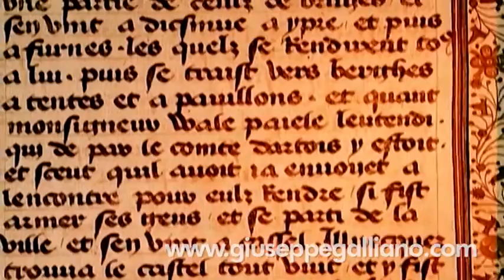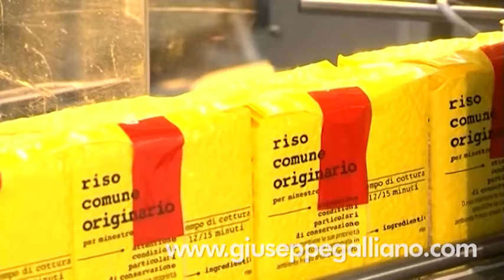Riso : prodotti tipici novara ricette tradizionali cucina novarese (© Galliano 2010)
Riso  prodotti tipici novara ricette tradizionali cucina novarese

storia e tradizioni enogastronomiche di Novara e del territorio novarese. Cucina novarese di tradizione. enogastronomia novarese

FABRICA Art&Media
28100 NOVARA ITALY
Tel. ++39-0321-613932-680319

documentari, video aziendali, produzione video aziendali, filmati aziendali, produzione documentari,  riprese aeree drone